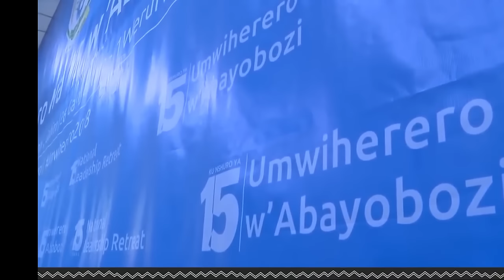🛑Live H.E Kagame Yirukanye Abaministiri Mu Mwiherero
Umwiherero yabayobozi uyobowe na president H.E Kagame